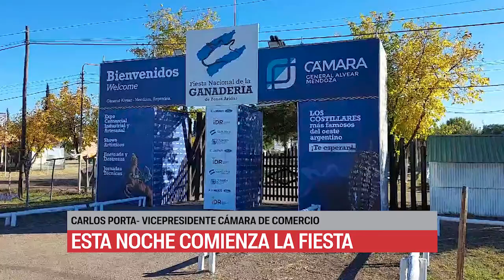CARLOS PORTA - VICEPRESIDENTE CÁMARA DE COMERCIO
Esta noche a las 20 hs. está previsto el inicio del acto inaugural de la Fiesta Nacional de la Ganadería. Se abren finalmente las tranqueras del predio ubicado sobre Ruta 188. Se pone en marcha una nueva edición del gran festejo del Oeste Argentino.